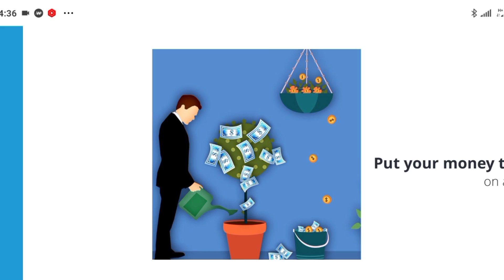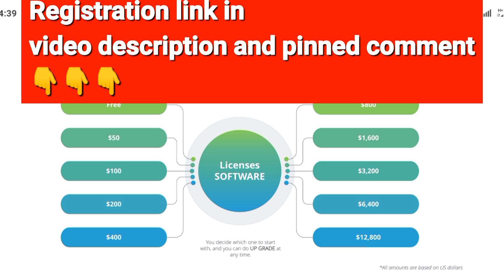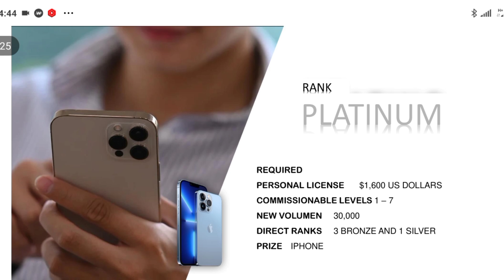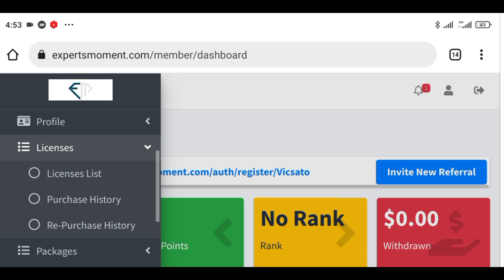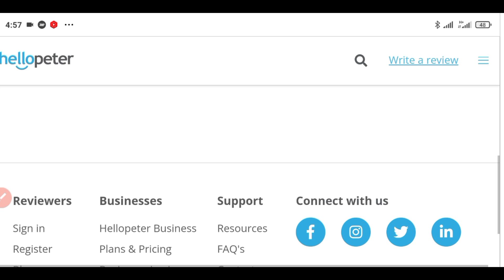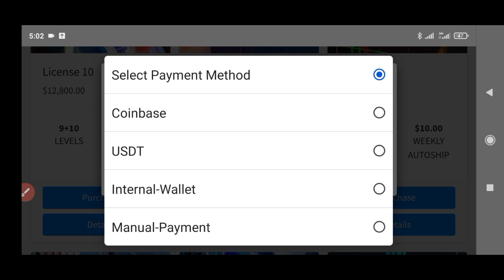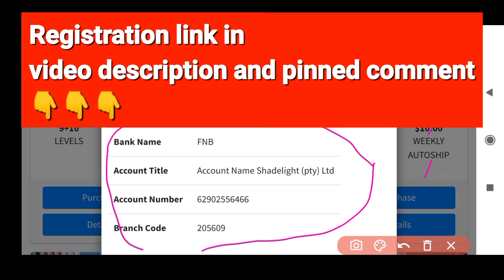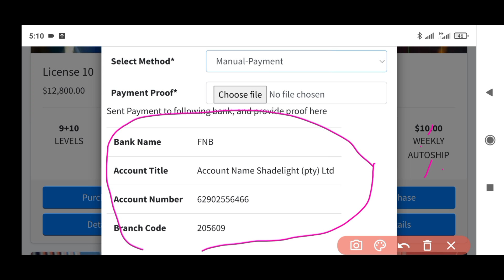EXPERTS MOMENT LEGIT OR SCAM?: Is expertsmoment.com Review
7 THINGS TO KNOW ABOUT EXPERTS MOMENT

1. EXPERTS MOMENT COMBINES THE STRENGTHS OF ROYAL Q AND IPC - EXACTLY WHAT IS NEEDED!

2. YOUR FUNDS WOULD BE 100% IN YOUR CONTROL - YOU CHOOSE YOUR OWN REGULATED BROKER

3.. THEY CONNECT WITH YOUR ACCOUNT TO TRADE FOR YOU AND DELIVER 2% - 5% DAILY

4. THEY TRADE FOREX, INDICES, COMMODITIES AND BINARY FOR YOU - NO FLOATING LOSS, NO CRYPTO TRADING

5. YOU SEND THEIR COMMISSIONS TO THEM EVERY WEEKEND; IF YOU FAIL TO KEEP YOUR BARGAIN, THEY DEACTIVATE YOUR ACCOUNT

6. There's absolutely NOTHING like this yet in the industry right now!

7. ABOUT TO BE LAUNCHED ON JAN 3Oth, REGISTER FOR FREE NOW TO BOOK YOUR POSITION